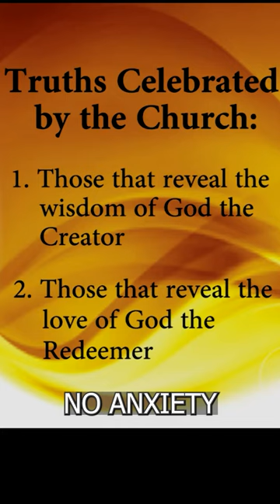Scientific Balance of the Catholic Church | Dr. Benjamin Wiker